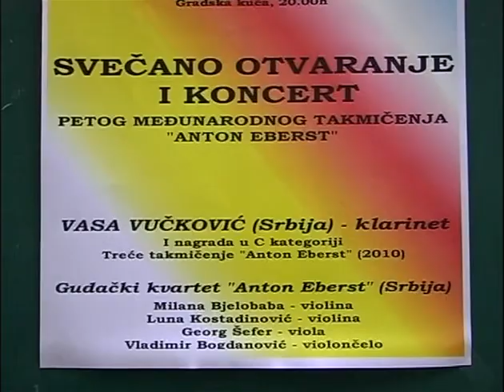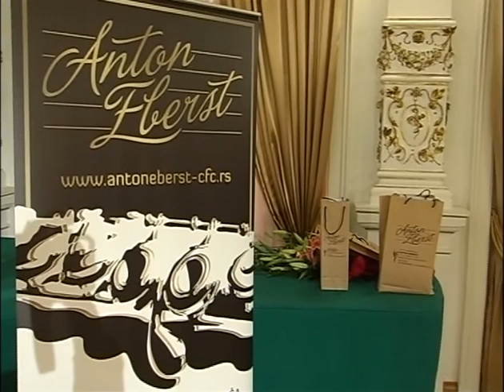Gala Opening Ceremony and Concert 2012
Anton Eberst clarinet and flute competition

Vasa Vučković - clarinet (Serbia)
1st Prize Winner, C Category
Novi Sad, 2010
Anton Eberst String Quartet (Serbia)
Milana Bjelobaba – first violin
Luna Kostadinović – second violin
Georg Šefer – viola
Vladimir Bogdanović - cello

Announcer Jasna Marković Vujanović 02:46
Executive Director Radmila Rakin Martinović 09:36
Artistic Director NIkola Srdić 14:02
Buffet Crampon Europe Timothy Benett 18:02
City Council Novi Sad Milanka Brkić 23:40
C. M. von Weber - Introduction, Theme and Variations (arrangement for string quartet - Leonard Kohl) 27:57
J. Widmann - Fantaisie 41:13